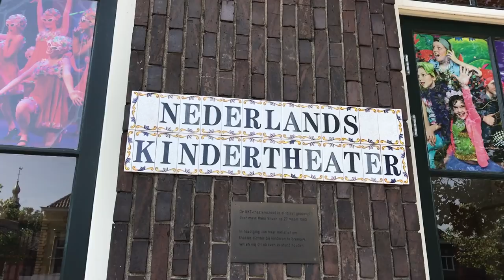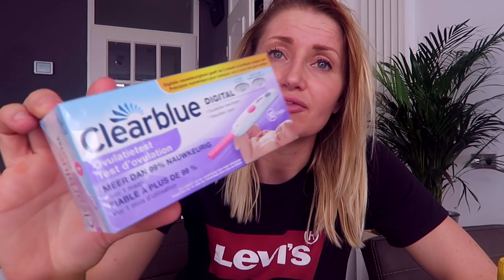Wat koop ik om sneller zwanger te worden? | Vlog 90 | diesnaloomans.nl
Was weer een druk & gezellig woensdagje, van een lekkere buiten workout tot een bezoekje aan het Nederlands kinder theater, maar ook nog even langs de H&M voor leuke jurkjes en op het einde van de dag lekker pizza en voetbal.. Ook laat ik even zien wat ik allemaal koop om het zwanger worden te helpen.. Oh en Bart met een BABY! Hoe schattig!